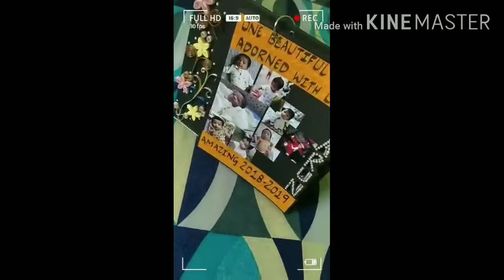Birthday calender. Gifting ideas. Surprise gift. Birthday gift. Craft work. Gifting ideas. Album cal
A birthday is a glorious day filled with good laughter, gladness and great memories..
Make ur special ones birthday more special with our customize gifts..
Tell them what u feel for them with this amazing Birthday calender..❤️❤️🥰🥰🥰
Celebrate ur special days with us😍